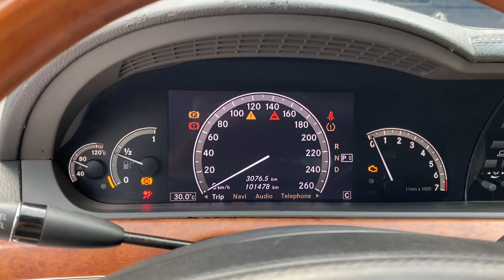✅Hoa Hậu S Class - S550 AMG 17 Năm Tuổi | giá 385tr | Mới Gần 10 tỷ | Xế Cỏ HD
MERCEDES S550 Sx 2006 Nhập Đức
Động cơ 5.4 V8 Máy Gầm Đại Chất
Đăng Kiểm Mới- 5 quả lốp Mới
Xe Full Tính Năng Hiện Đại. Xe không nỗi. Sẵn sử dụng
Giá 385tr Bao HS VC toàn quốc
🏪xem xe tại- Kinh Môn- Hải dương